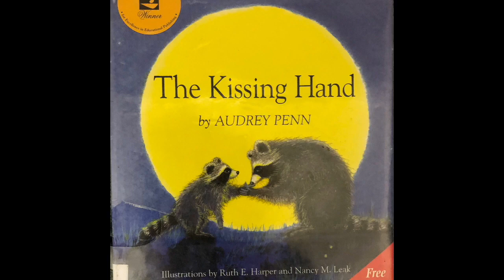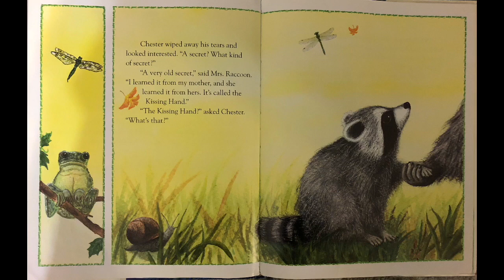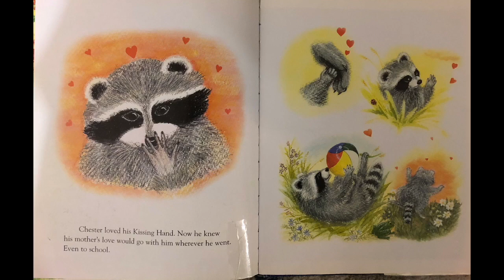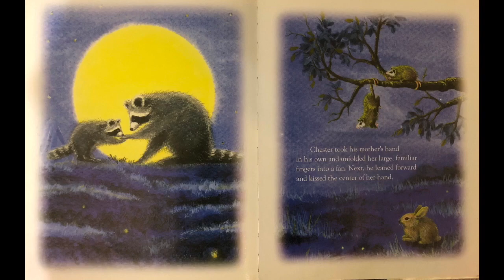The Kissing Hand by Audrey Penn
Sometimes we all have to do things for the first time that scare us. For Chester Raccoon, that scary thing is beginning school for the first time. After his mom shares a family secret with him, Chester Raccoon discovers how he can face his fears and be brave.